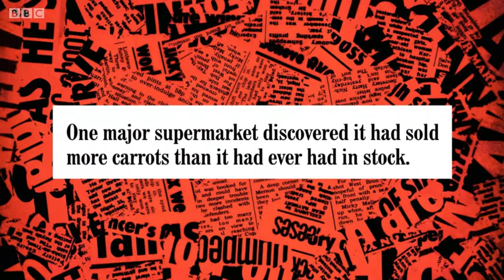Have I Got News For You 2018 (Series 55 Episode 9)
Team captains Paul Merton and Ian Hislop are joined by guest host Frank Skinner and panellists Lucy Prebble and Henning Wehn. This episode includes a segment on my research about supermarket checkout thieves - who I call SWIPERS.